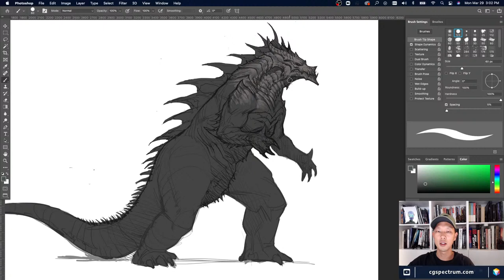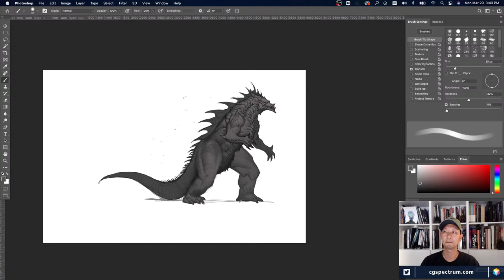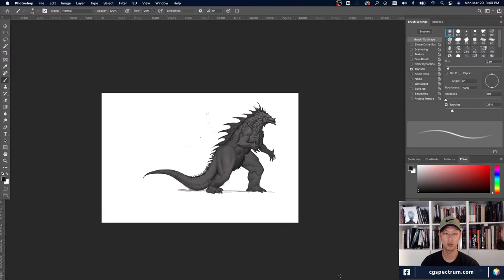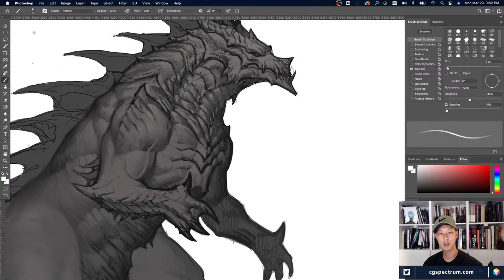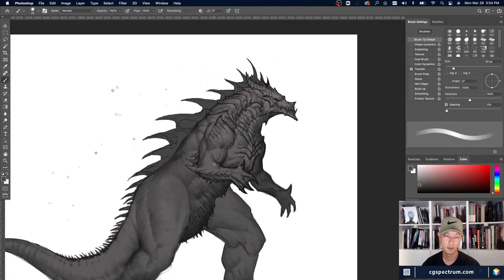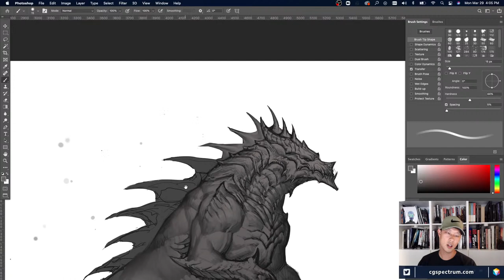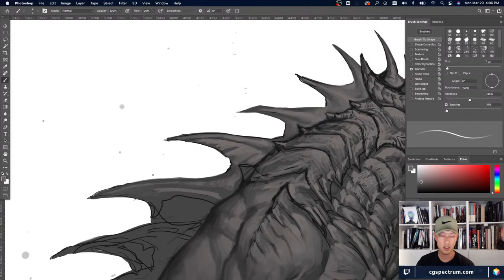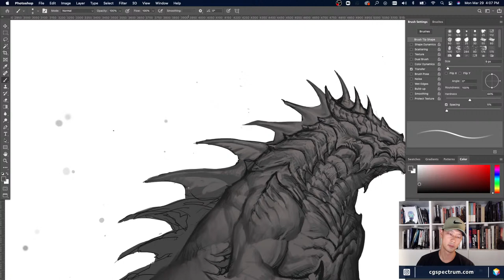Learn to Draw a Kaiju Monster - Part 2A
In today's stream we will continue with the high detail Kaiju Monster concept art image that will be used for reference by a 3D artist.

Meet your mentor: Bernie Kang is an LA-based Art Director and Concept Artist who has worked at top game studios such as Blizzard Entertainment where he developed characters, and FX concepts for cinematic trailers. He created artwork for World of Warcraft, Starcraft 2 and Diablo 3.

Have an industry pro like Bernie as your mentor!

CG Spectrum is a Rookies certified school specializing in career training for the film and game industry. Courses are 100% online and include mentorship from an industry expert with years of experience working on blockbuster films and/or best-selling games.

CGS Live - Concept Art 45-1 - Kaiju Monster Part 2A